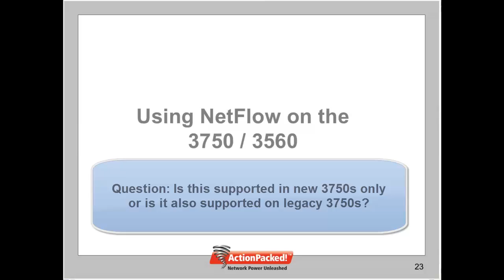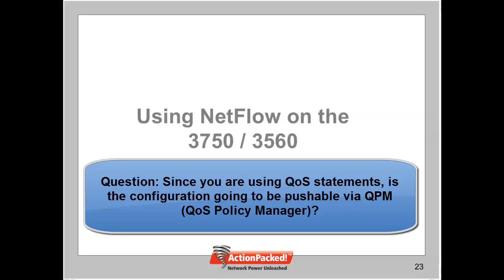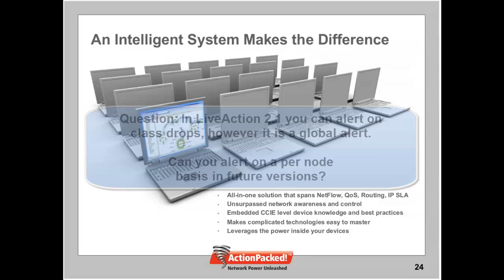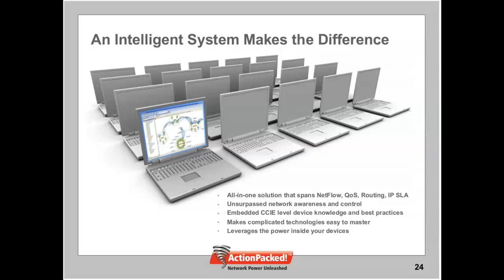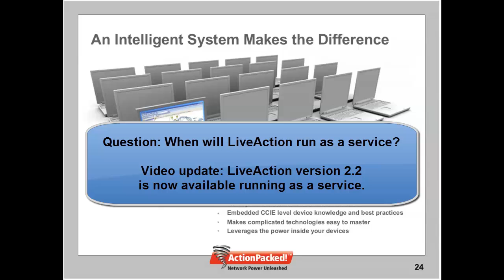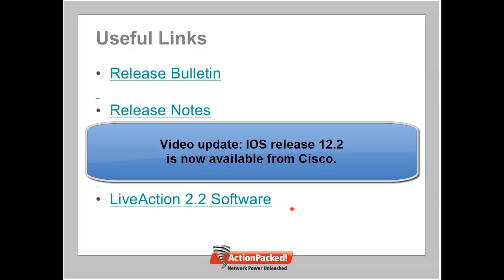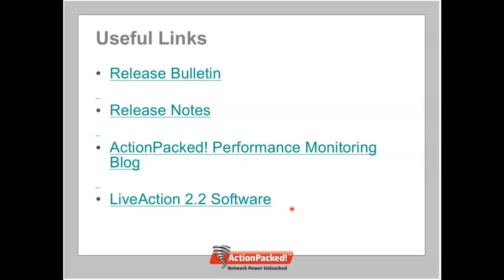NetFlow and the Cisco Catalyst 3750/3560 - Video 3 of 3: Q and A, Summary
Cisco NetFlow technology has been a tremendous asset to network and security managers in providing valuable information regarding traffic flows traversing their networks. With recent advancements, NetFlow is even being used to export information previously handled through technologies like syslog. However, one of the big drawbacks with NetFlow has been the lack of support with Cisco's access layer switches. With the recent IOS release for Cisco's access switch line, that has all been changed. Or, has it?

In this three-part webinar we will show you the new NetFlow capabilities that Cisco's Catalyst 3750 and 3560 switches have, how to configure these devices for NetFlow, and how you can leverage these new capabilities to make yourself more efficient.